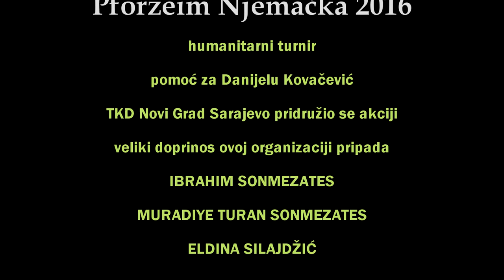Humanitarni Turnir Pforzheim Njemačka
TKD Novi Grad Sarajevo učestvuje na ovom turniru već 5 godina za radom, ove godine sa TKD Olimpic Sarajevo.Većina sredstava su planirana za lječenje Danijele Kovačević iz Inđije Srbija.